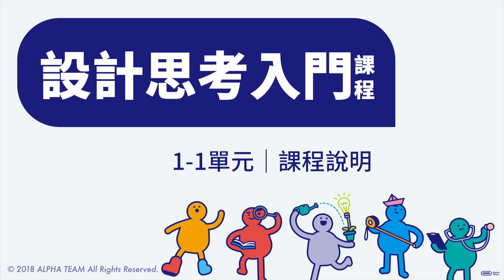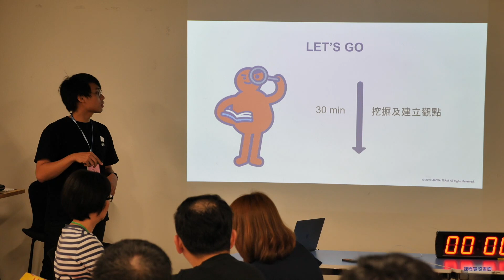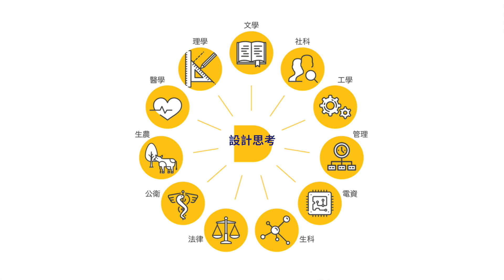設計思考入門課程｜1-1課程說明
課程名稱：
簡介：
0:07 授課說明
0:30 設計思考簡介
1:42 適合的修課學生
3:26 線上課程的挑戰
4:54 台大設計思考的緣由
製作團隊：
黃閔駿
Alex
Jack
拍攝：黑妮
剪輯：黑妮